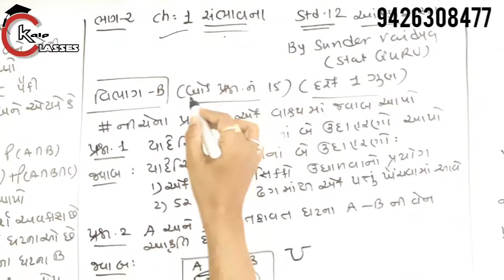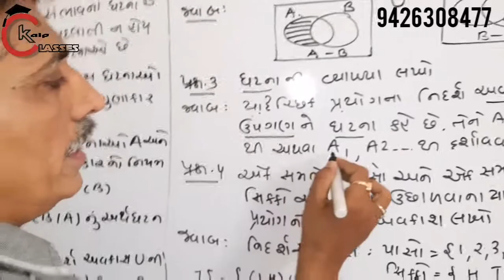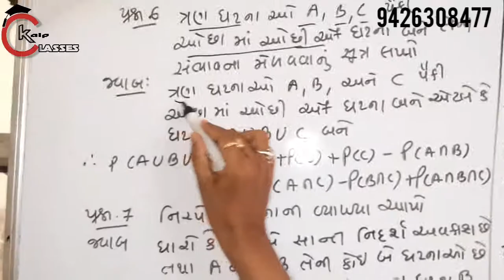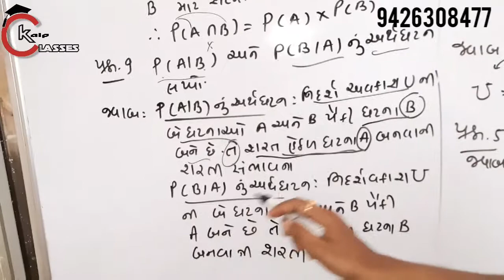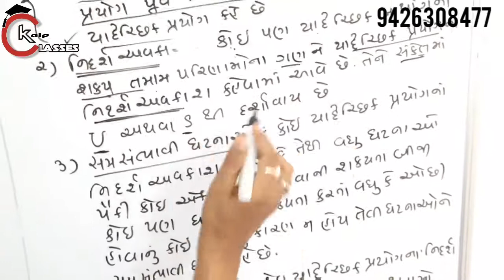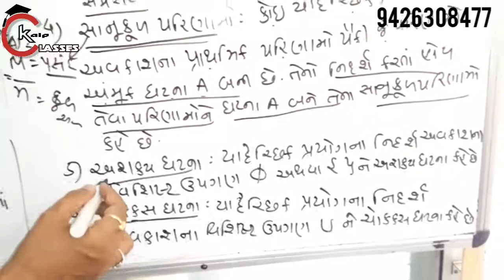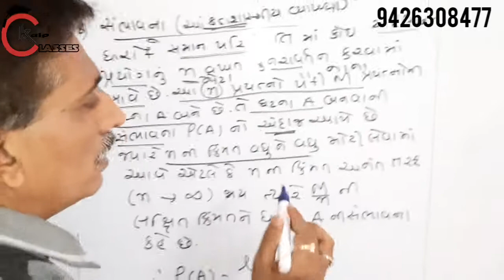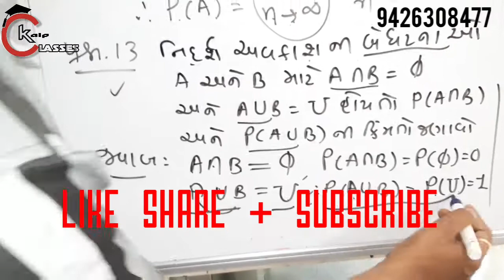Std-12 STATISTICS PROBABILITY SECTION-B SHORT ANS TYPE QUESTIONS